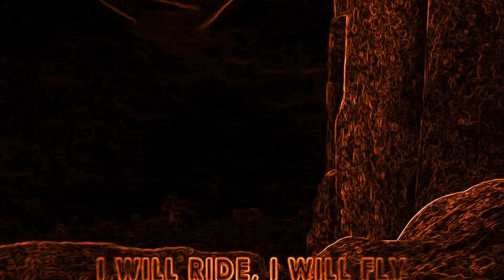Brave | Touch the Sky | Disney Sing-Along (Vocoded)